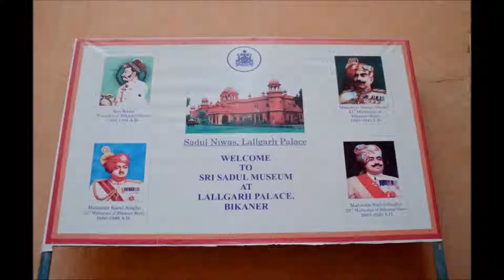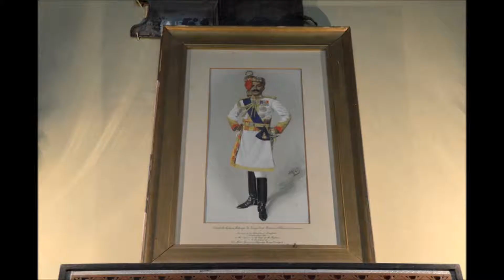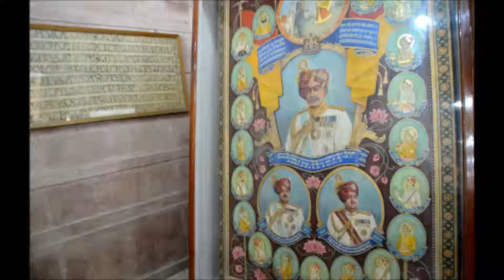Inde - FORT de JUNA GADH et son Musée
La construction de ce fort a été initiée au XVIème siècle par le rajah Rai Singh, qui servit sous l'empereur Akbar. Le fort renferme différents palais et temples.Comme vous pouvez le voir, les portes sont suffisamment hautes pour laisser passer un homme à dos d'éléphant, mais disposent également de pics à mi-hauteur permettant de se défendre d'une attaque d'éléphants armés. Dans le musée, nous y retrouvons de nombreux biens de l'ancienne famille royale ( salle du trône, chambres à coucher et différents objets comme des palanquins, puis la salle d'armes